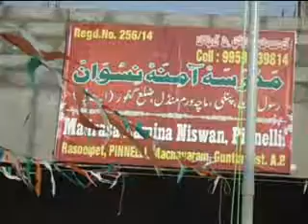మాచవరం మం.పిన్నెల్లిలోని మధర్సా నందు స్వాతంత్ర్య దినోత్సవ వేడుకలు